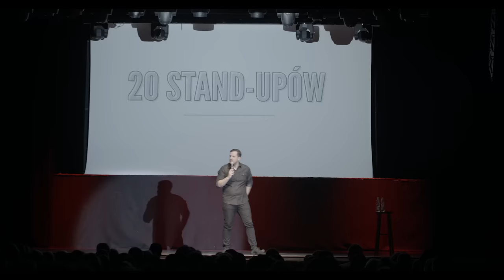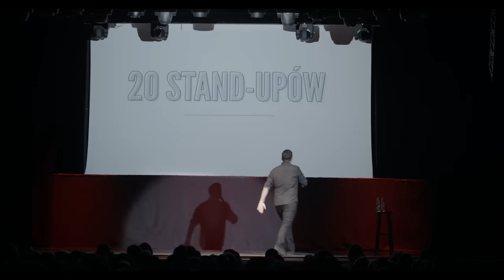Rafał Pacześ coveruje Wiolkę Walaszczyk | Stand-Up